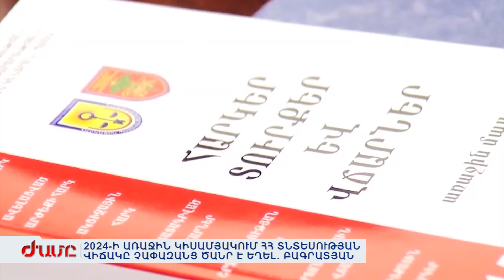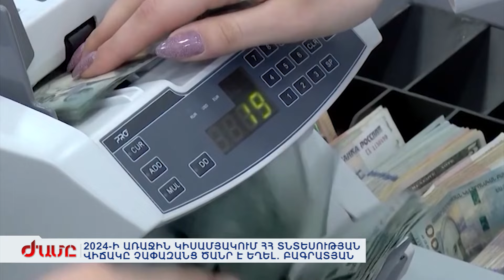2024-Ի ԱՌԱՋԻՆ ԿԻՍԱՄՅԱԿՈՒՄ ՀՀ ՏՆՏԵՍՈՒԹՅԱՆ ՎԻՃԱԿԸ ՉԱՓԱԶԱՆՑ ԾԱՆՐ Է ԵՂԵԼ. ԲԱԳՐԱՏՅԱՆ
Պետական գանձարանը լցնելու խնդիր ունի իշխանությունը: Տնտեսագետների կարծիքով առաջին կիսամյակում մուտքերը պակասել են, քանի որ հարկերն են քիչ հավաքագրել:Իսկ այն տնտեսվարողները, ովքեր ժամանակին չեն վճարի պետության հասանելիքը կտուգանվեն: